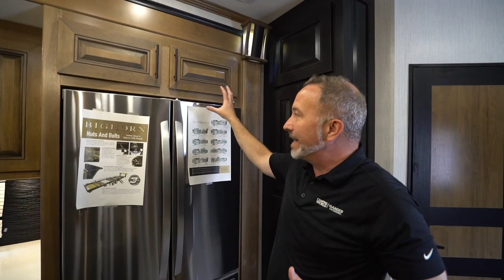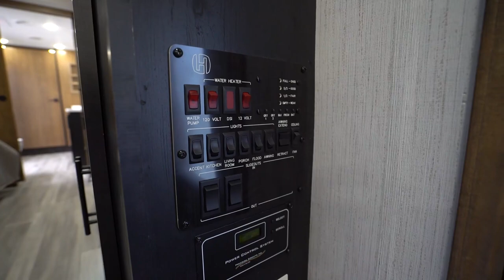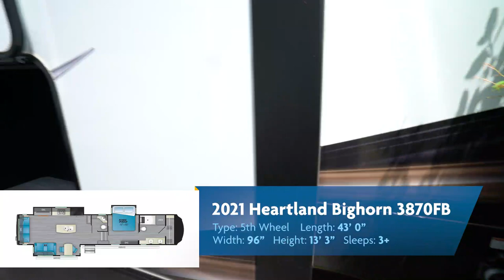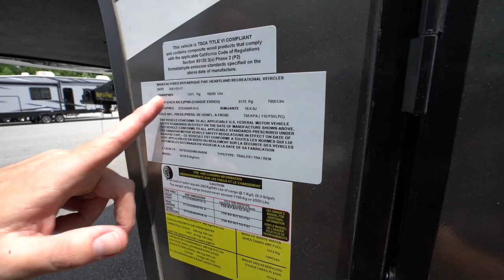2021 Heartland Bighorn 3870FB | 5th Wheel - RV Review: Camping World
The 2021 Heartland Bighorn 3870FB is a luxury vacation home on wheels!  With a breathtaking front bath in the front cap, this 5th wheel RV is set for any vacation your heart desires!  If you're looking to enjoy the outdoors in a safe and exciting way, then you'll be happy to know that you'll find no shortage of entertainment here, in the safest way to see the United States. Hit the open road and plan your next RV vacation today!

Join Camping World Product Specialist, Chris Young as he reviews all the features and amenities this unit has to offer. Please comment with any questions or feedback you may have, or visit the link above to see pricing and availability on this model and over 20,000 RVs nationwide!